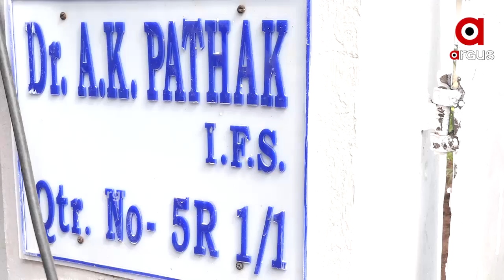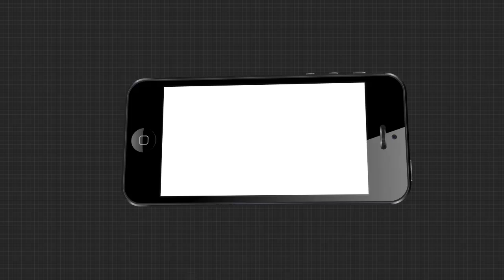ଅତିରିକ୍ତ ପିସିସିଏଫଙ୍କ ଘରେ ଭିଜିଲାନ୍ସର ରେଡ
ଆୟ ବର୍ହିଭୂତ ସମ୍ପତ୍ତି ଠୁଳ ଅଭିଯୋଗରେ ଅତିରିକ୍ତ ପିସିସିଏଫ ଡ. ଅବନୀ କାନ୍ତ ପାଠକଙ୍କ ଘରକୁ ଚଢାଉ କରିଛି ଭିଜିଲାନ୍ସ ଟିମ.